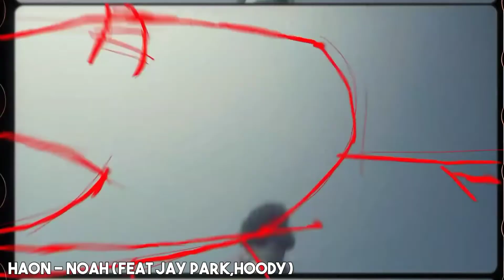Sir.M PLAYLIST: K-Hip Hop/K-Rap